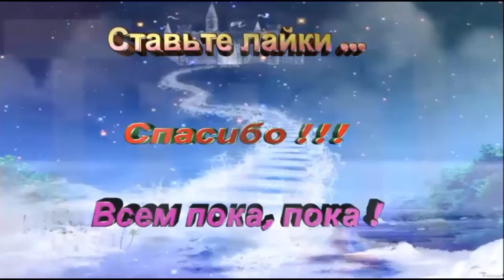Мирон в зоопарке часть 3 \ Miron at the zoo part 3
Mir.on.TV, мультфильм, дети, Kinder Surprise яйцо, игрушки, Мирон в зоопарке часть 3 \ Miron at the zoo part 3